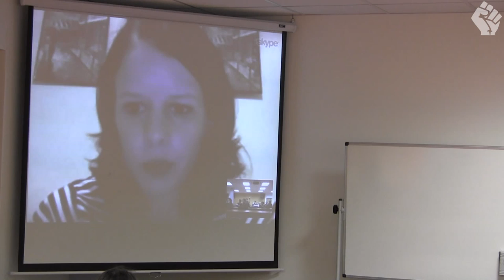Co znamená výsledek voleb v Řecku? (Debata)